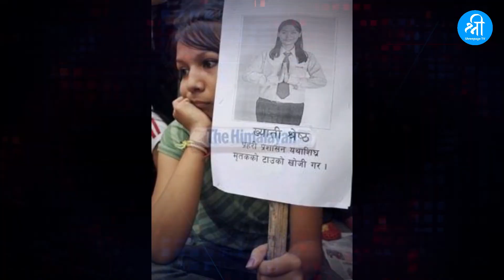मुटु हल्लाउने १० विभत्स हत्याकाण्ड | Most terrifying 10 crimes in nepal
दर्शकवृन्द हामी नेपालमा घटेका यस्ता १० हत्याकाण्ड लिएर आएका छौं, जसले हामीलाई पटक–पटक झस्काइरहन्छन्. ती हृदयविदारक हत्याकाण्डले मुटु हल्लाउने गर्छन्.
निर्मम, निर्दयी र पाशविक प्रवृत्ति बोकेको हत्याराले परिवारका कैयौं सदस्यलाई अझै भावविह्वल बनाइरहेको छ. कतिपय हत्याका घटना त यस्ता छन्, जुन पत्याउन मुस्किल लाग्छ. ती घटना कुनै  हिन्दी फिल्मका कहानीभन्दा फरक लाग्दैन, दृश्य पनि कम्ता हृदयविदारक छैनन्.
व्यक्ति हत्याका क्रुर  घटनाको लामो शृंखलाले समाजमा व्याप्त अपराध मनोविज्ञान र प्रतिशोध साँध्न हत्यामै उत्रिने खतरनाक प्रवृत्ति देखाउँछ .
श्रीपेज अनलाइन टिभीले यसपटक नेपालमा भएका यस्ता वीभत्स हत्याका घटना पस्किने जमर्को गरेको छ.